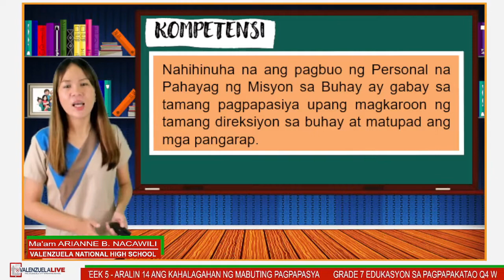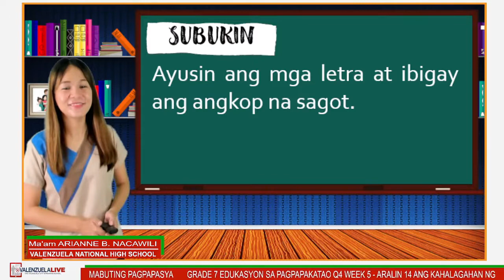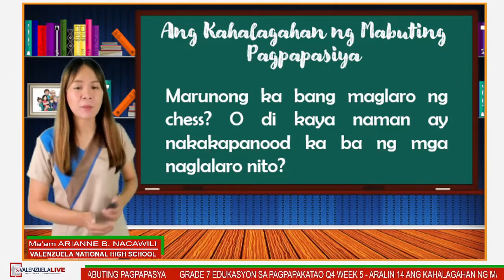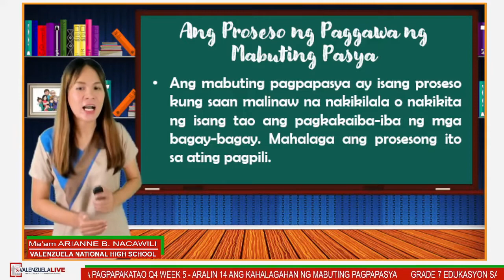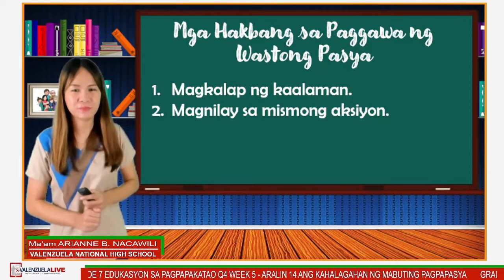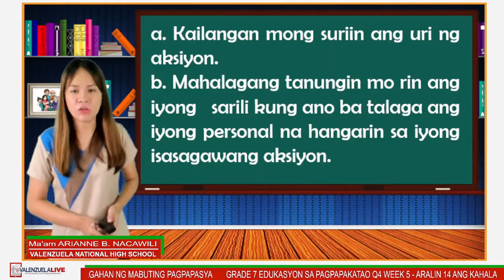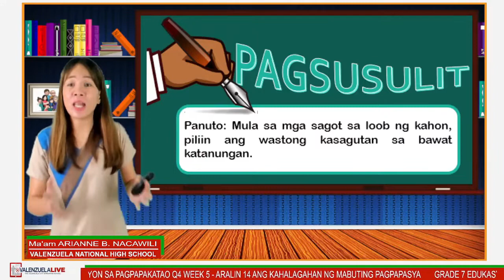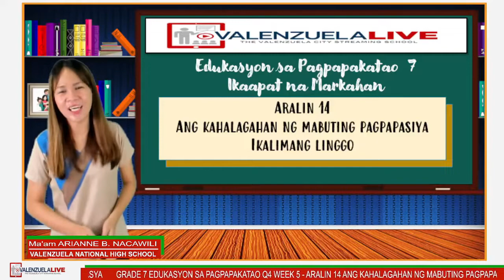GRADE 7 EDUKASYON SA PAGPAPAKATAO Q4 WEEK 5 - ARALIN 14 ANG KAHALAGAHAN NG MABUTING PAGPAPASYA